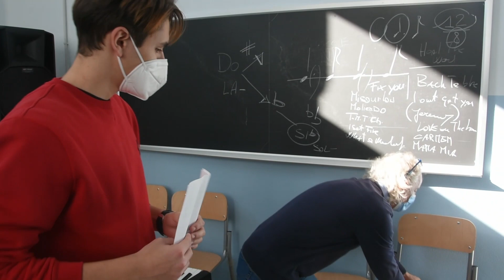Adele - One and only (cover) | San Valentino 2022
Buon san Valentino a tutti e a tutte da tvMasche!